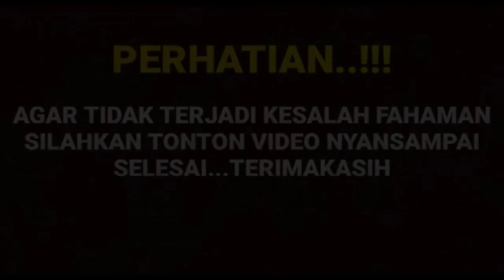trending topik pagi ini ! ada yang beda dr cutbm sifa dan refal hadi saat live striming terjadi